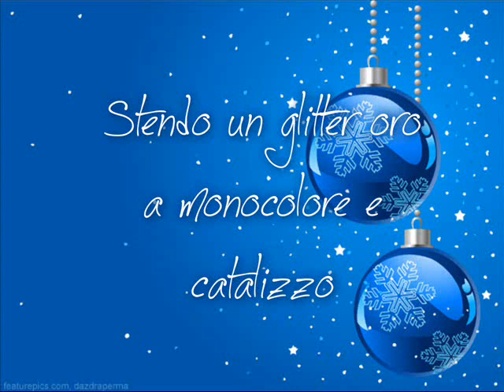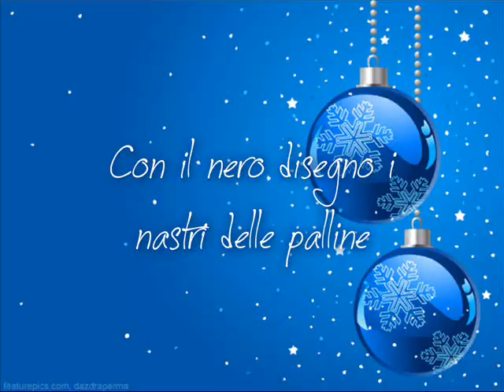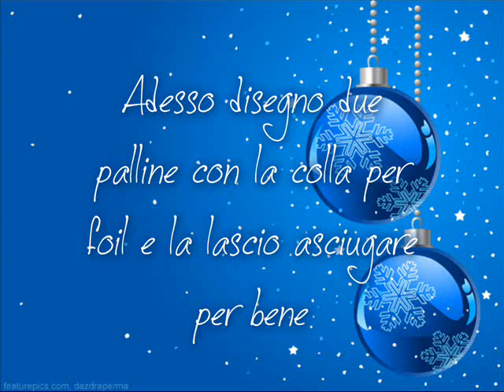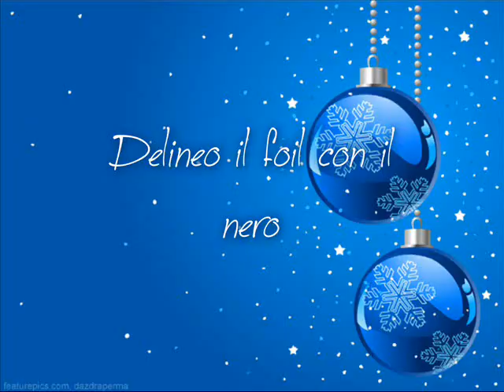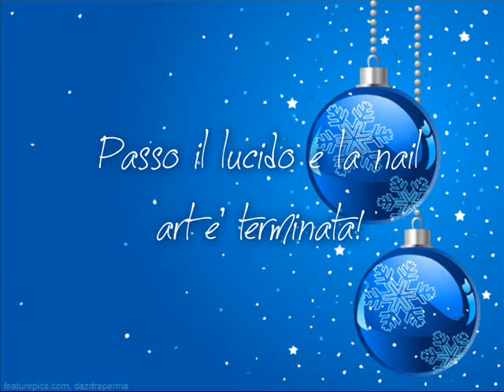Christmas nail art tutorial PALLINE DI NATALE IN RILIEVO CON I FOIL / CHRISTMAS BALLS WITH FOIL